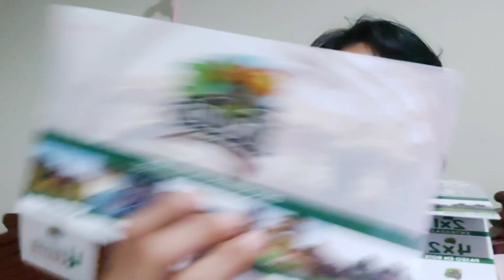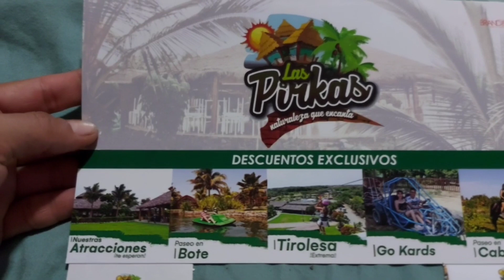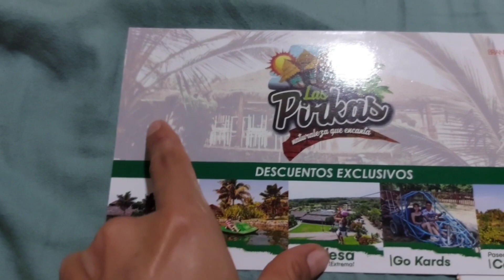paseo arruinado por 2da vez 😪| cambio de planes 😍 por cumple de mi hijo mayor Jostin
Gracias por estar en éste canal de blog, espero te guste 🥰